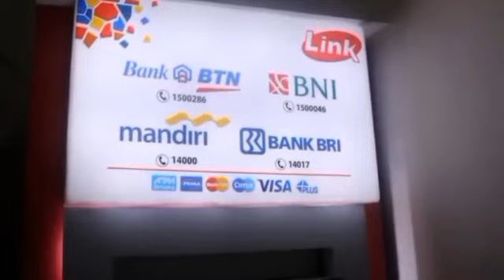JUMAT GEMBIRA..INFO PENTING HARI INI KPM YG SUDAH CAIR & BELUM CAIR HARUS TAHU INFONYABYA